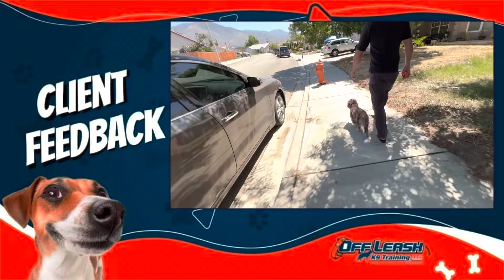See what our customers have to say!!